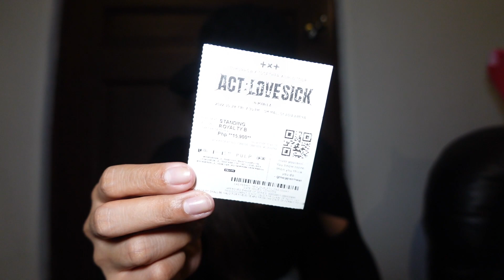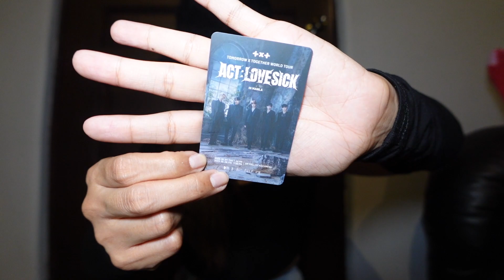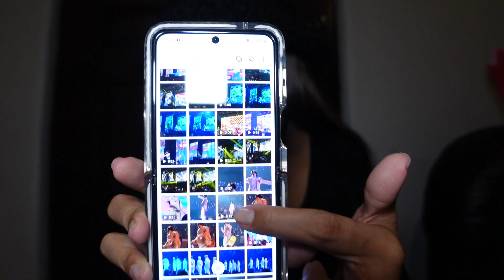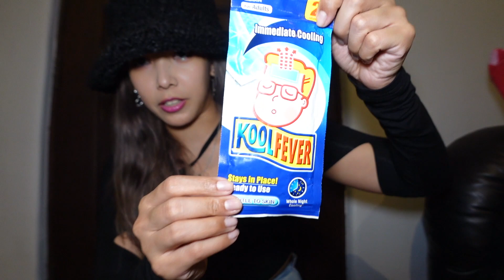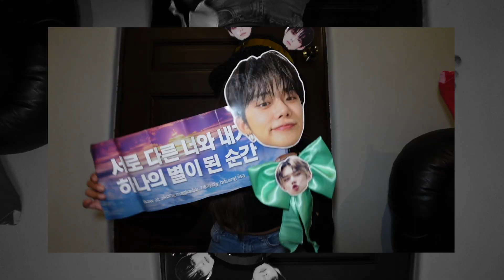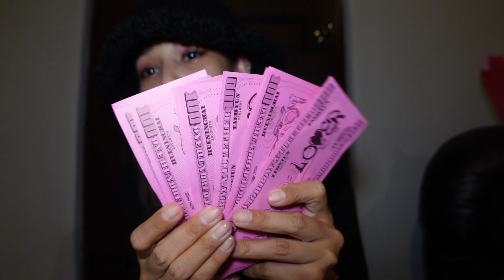I SAW TXT (ACT: LOVESICK DAY 2 MNL CONCERT)!! ❤️‍🩹 | Patricia Prieto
THAT. HAPPENED. Also.. Brb US trip vlogs, need to post abut this..

OOOOH MY GOOOOSH! I actually got to watch Tomorrow x Together in concert!! This was my first ever K-Pop concert experience and I'm glad it was during a @TXT_bighit concert. Forgive the delayed post, it's been a hectic month but finally posting the vlog!

Vlog Chapters (trying this out for the first time lol):
0:00 - Intro 💜
01:15 - I got tickets!
02:20 - Pre-concert stuff ✨
04:02 - At MOA + Soundcheck!!
06:40 - What did I bring?
08:28 - What did I buy/get at the concert? 🌟
09:40 - Concert clips! ♥️
10:44 - After the concert 🥲

Editor: @shelleylumanog526